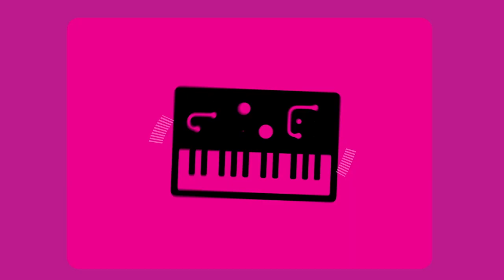Alberta Spotlight | Driving in the Dark by Mariel Buckley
Alt-country act and Project WILD winner Mariel Buckley performs at Studio Bell.